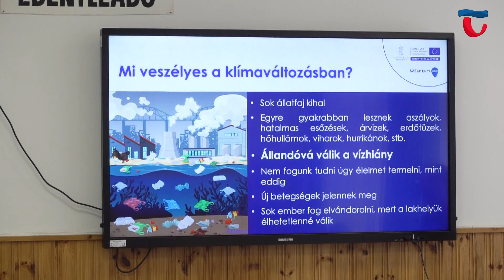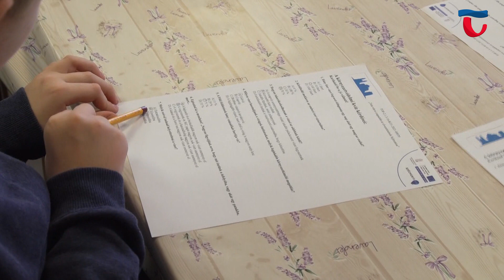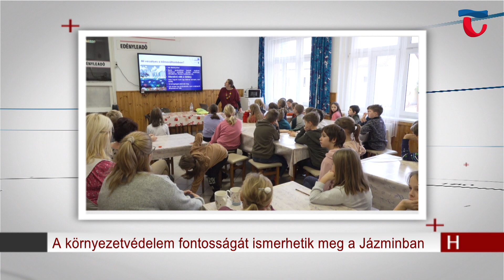221205 Híradó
Idén ismét 100 felett volt azoknak a végzős diákoknak a száma, akiknek mellkasára felkerült a zöld szalag. December első hétvégéjén tartotta meg szalagavató ünnepségét az Eötvös József Gimnázium, ahol a protokoll ünnepség után, táncokat mutattak be a fiatalok.

Előadásokban gazdag évet zárt a Szociális Alapellátó Intézményben megvalósult Alzheimer Café sorozat. A kezdeményezés nagy sikert aratott a betegségben közvetlenül vagy közvetetten érintett érdeklődők körében. A rendezvény novemberben zárta az évet, ekkor az örömtánc előnyeit ismerhették meg a résztvevők.

A tatai víz értékeire hívja fel a figyelmet azt a projekt, amely először az óvodásokat, majd legutóbb a Jázmin Iskola diákjait szólította meg. A kezdeményezés részeként a gyermekek a város természeti kincsei mellett a környezetvédelem fontosságát ismerhetik meg.

Rendhagyó sportprogramra invitálja az érdeklődőket az Önkéntesség Tatán és Környékén Egyesület, valamint a Tiszta Szívvel az Állatokért Alapítvány. December 11-én egy tókör teljesítése a cél, amivel a felelős állattartás népszerűsítését tűzték ki feladatként a szervezők, de cicák örökbefogadására is lehetőség nyílik a helyszínen.